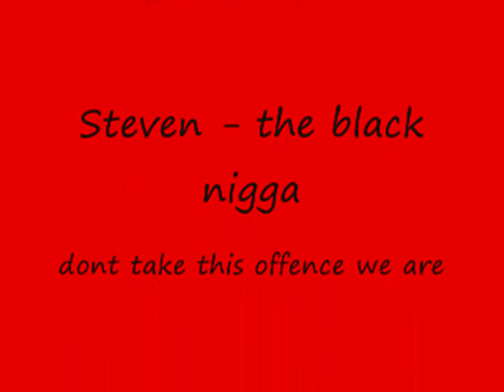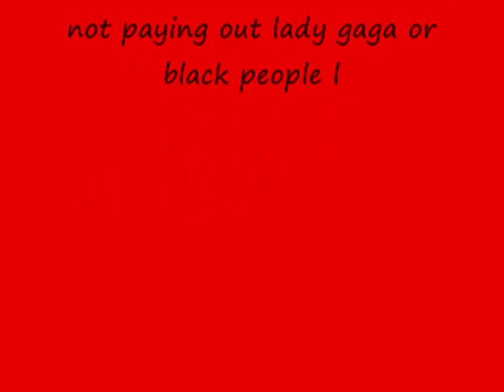Frogolicoius (Paparazzi - Lady Gaga)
We are the frogs, we're j-jumping out
my penis sticking out, need that picture of your  vag ja ja.
It feels good when your a cocoroach.
skins and legs, are eatable (just ask the french)
Not sure what it means, but  they say it's good
It don't have a price, why should it be free?,
'Cause you know that cocoraoah, say what?
I'm your biggest frog, I'll follow you until you love me,
froga-frogalious,
Baby there's no other cocoroach you know that i'll be
froga-frogalious
Promise i'll be kind, but i won't stop until that cocoroach is mine,
Baby you'll be eaten, i'll chase you  until you love me,
froga-frogalious.
feel good ssuuck my penis in the studio
snap shot its going in my pilli--o
dont stop keep sucking it out
its plastic but we still have fun